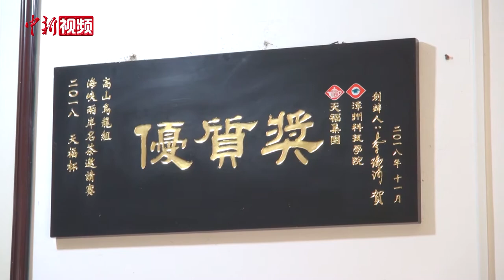台湾青年福建种茶 收获事业觅得爱情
地处闽赣交界的福建省长汀县铁长乡山峦起伏，山清水秀。十年前，来自台湾彰化的张元豪看到了这里发展茶产业的机遇，毅然辞去了在台湾的高薪工作来到长汀，在这里，他不仅收获了事业，也找到了真爱。多年来，张元豪一直坚持走“公司+基地+农户”的茶叶产业化道路，一方面优先吸收贫困户到企业务工；另一方面成立茶叶专业合作社，先后带动十余户贫困户一起种植茶叶。